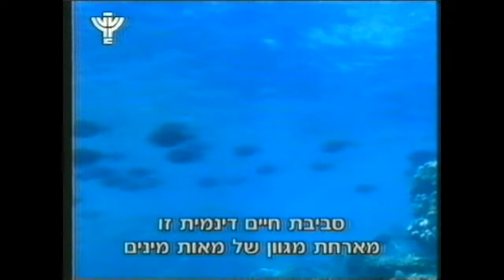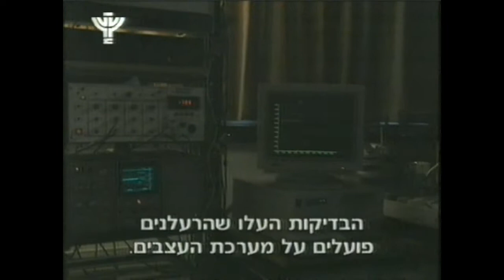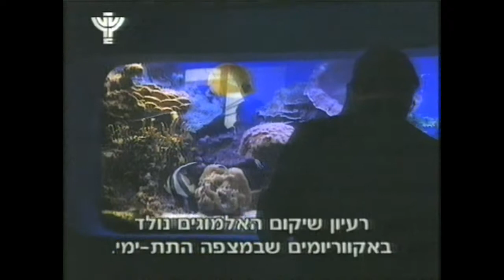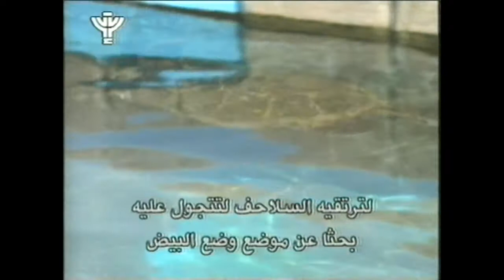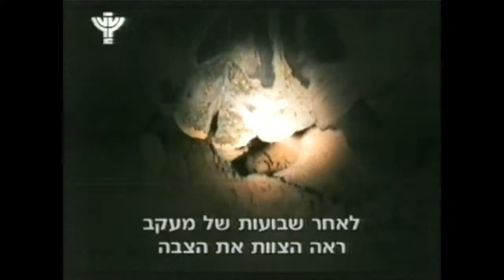ים בסכנה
חלק מכתבה (מה ששרד על קלטת הוידאו) ששודרה בטלביזיה בערבית בערוץ 1 בשנת 1996 לערך.
הכתבה מתארת את המצב במפרץ אילת, המחקרים הנעשים במכון הבינאוניברסיטאי - מחקר בסיסי וגם במטרה למצוא חומרי טבע - וניסיונות שיקום במצפה התת ימי.
הכתבה נעשתה בראשית ימיה של החקלאות הימית באילת, לפני ההשפעה ההרסנית שייחסו להם, ומגחיכה את המלחמה שנעשתה כנגד הכלובים בסוף שנות ה-90 וראשית שנות האלפיים והביאה לחיסולם במפרץ.
Part of an item that was broadcast in Israeli TV on Channel 1 in 1996 or so.